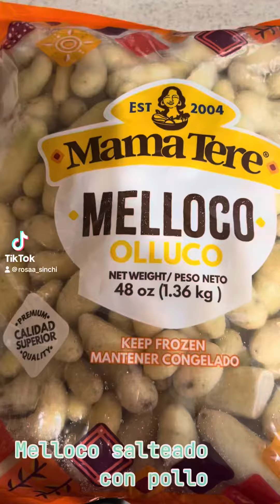March 23, 2024